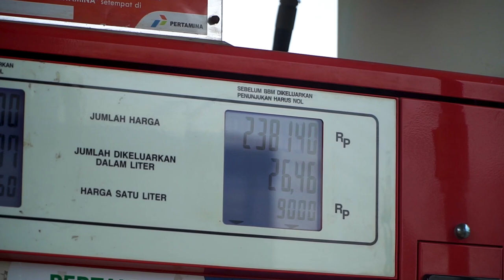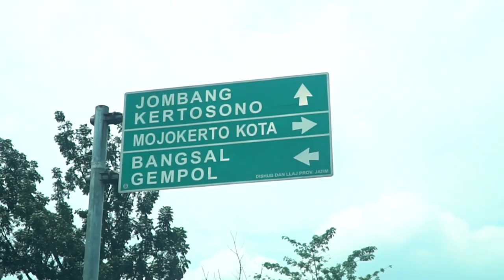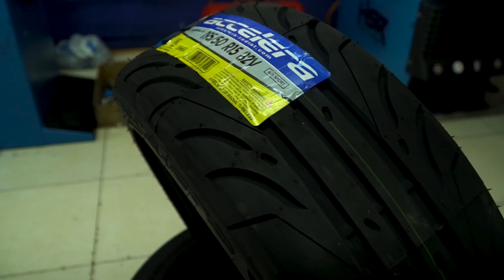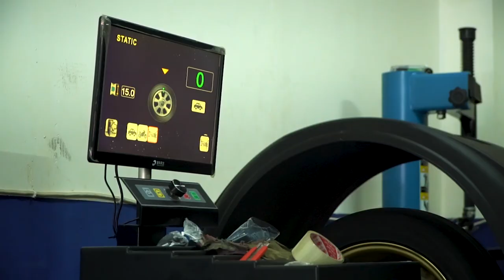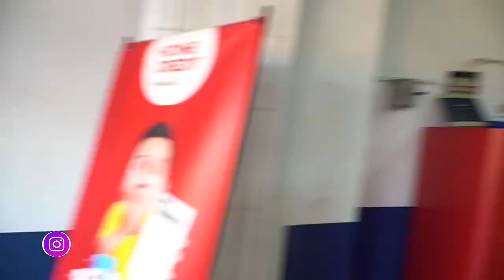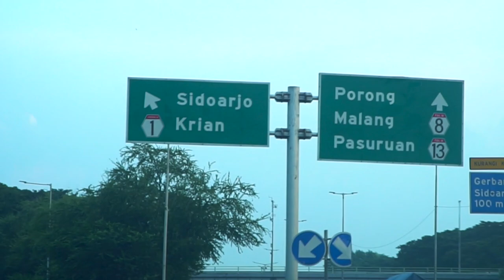Ban Obri Botak ! Kebanyakan Di Pakai Slalom | OOTDvol.2 Episode 10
Lagi dijalan, tiba-tiba ngerasa ada yang beda sama Obri. Setelah di cek, ternyata ban nya botak.